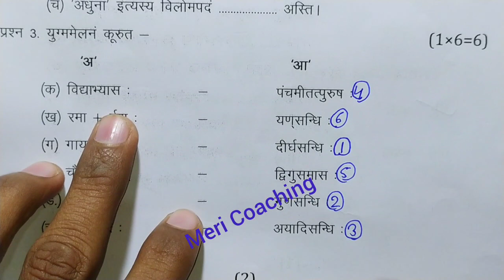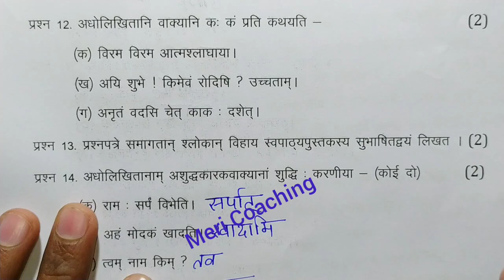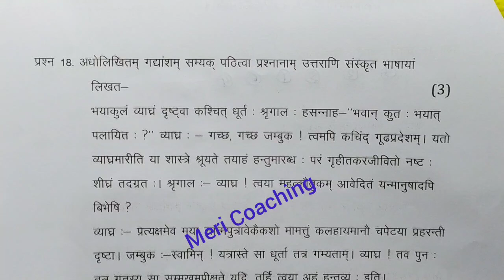class 10th sanskrit paper 2024 /class 10th hindi ka varshik paper/कक्षा 10 संस्कृत पेपर /annual exam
class 10th sanskrit varshik paper 2024 mp board / वार्षिक परीक्षा 2024 संस्कृत पेपर दसवीं / एमपी बोड

 • कक्षा 10 वार्षिक पेपर 2024

मध्य प्रदेश का संस्कृत का वार्षिक पेपर कक्षा 10वी का एमपी बोर्ड मध्य प्रदेश का रियल पेपर संस्कृत का

आज मैने वार्षिक परीक्षा 2023 -24 से कक्षा 10वी विषय संस्कृत का वार्षिक पेपर को समझाया है या फिर varshik paper class 10th sanskrit या varshik paper kaksha d या फिर class 10th varshik paper 2024 sanskrit इसके अलावा varshik paper 2024 10th ka या mp board varshik pariksha या फिर kaksha dasvin vishay sanskrit varshik pariksha का पेपर बताया है आशा है की वार्षिक परीक्षा कक्षा 10वी संस्कृति का पेपर पसंद आ गया होगा